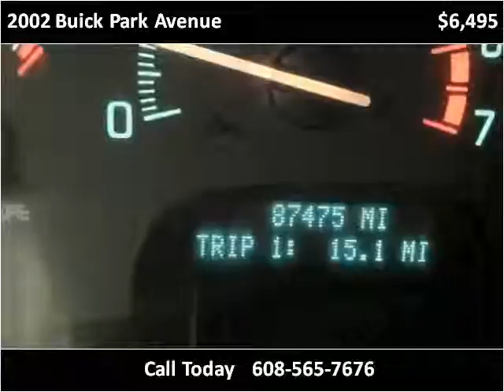2002 Buick Park Avenue Used Cars Necedah,Mauston,Tomah,LaCro